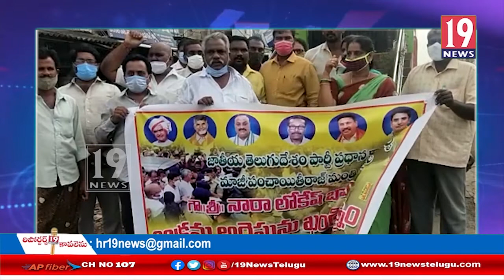వైసీపీ ప్రభుత్యం వచ్చాక శాంతి భద్రతలు కరువయ్యాయి - తెలుగుదేశంపార్టీ నేత -దయాల రాజేశ్వరావు - కృష్ణా